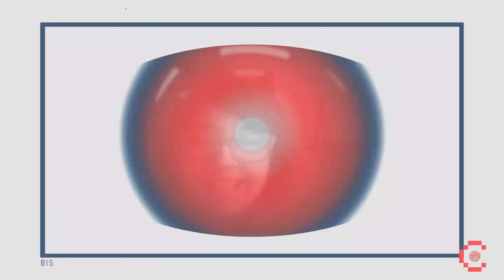#68 'O pensamento está disponível para ser confrontado' Catarina Pombo Nabais | CE Podcast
Para aprender sobre a inteligência humana, a máquina "BIS" entrevista a Dra. Catarina Pombo Nabais, Investigadora do Departamento de História e Filosofia das Ciências da Faculdade de Ciências da Universidade de Lisboa.

Subscreva para não perder novas entrevistas.